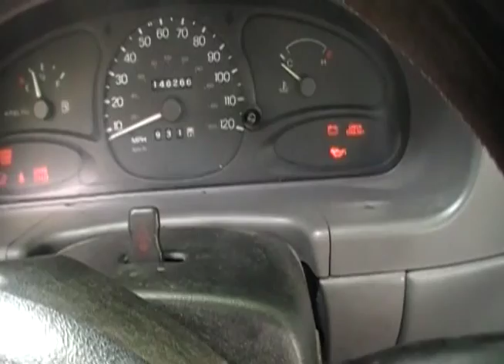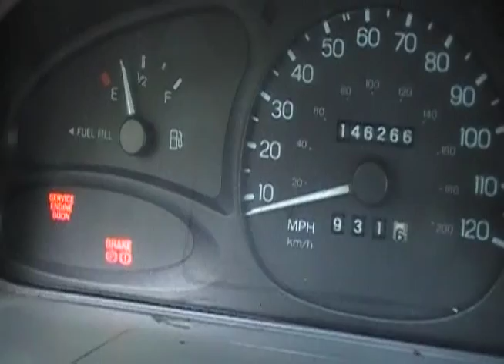1997 Escort 2.0 SOHC Timing Belt Replacement Part 3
1997 Escort 2.0 SOHC Timing Belt Replacement Part 3